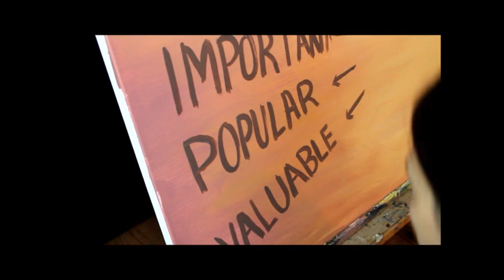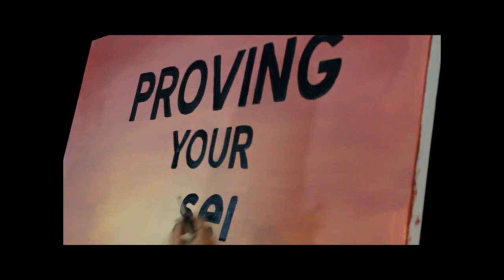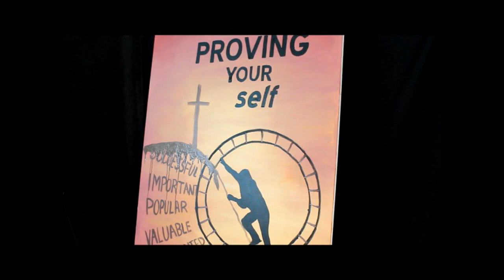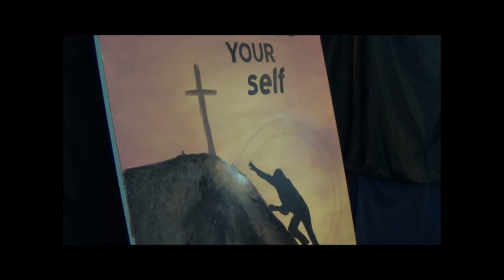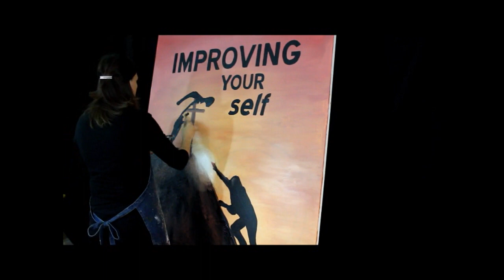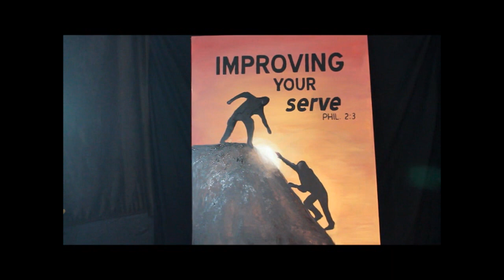Improving Your Serve - Harding Academy 2014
A performance painting by Tessa Davidson with an accompanying explanation by TJ Davidson.  This video lesson explains the development a person goes through from a non-believer to being a believer.  Starting out as a person focused on themselves and culminating in a person who serves others.